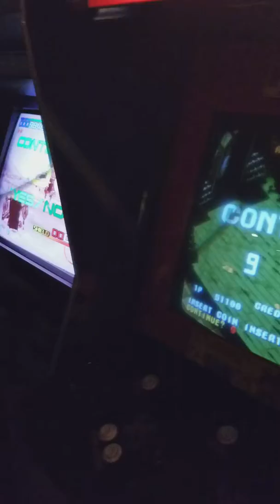Zorrocats vs Michael Jackson's Moonwalker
Barcade in Philadelphia Episode playing MJ's Moonwalker